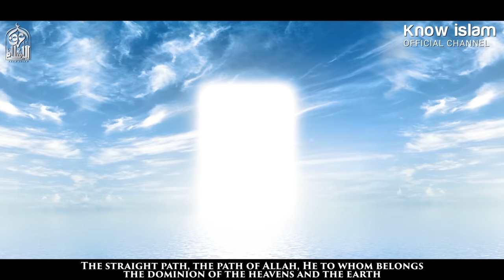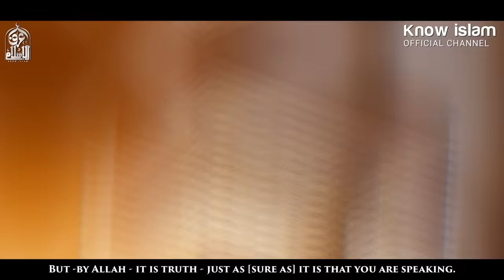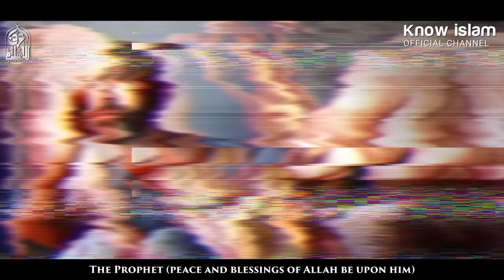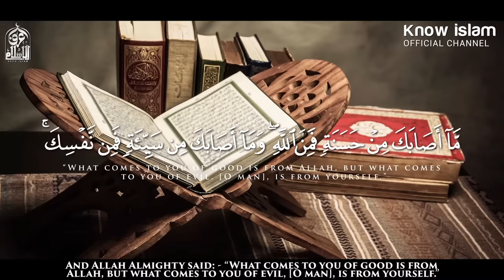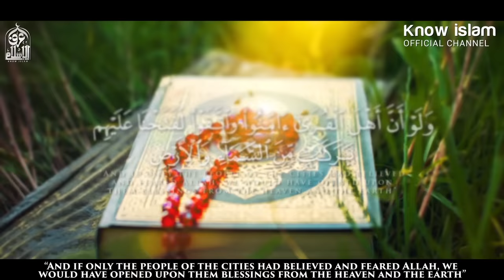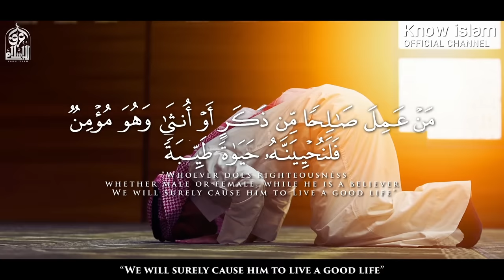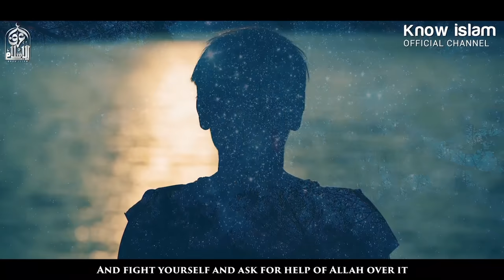كشف حقيقة أسباب سوء الحظ و النحس ( كلام في الصميم ) د. محمد سعود الرشيدي